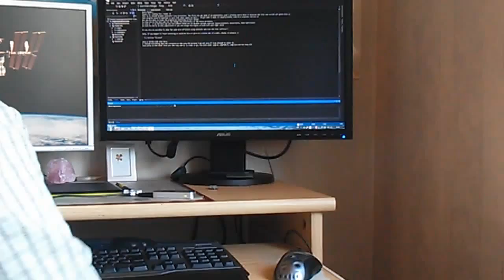Using LeapMotion as controller for Surgeon Simulator 2013 (Steam version)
My new Video of me playing around with Surgeon Simulator 2013 using the LeapMotion device as a controller.

In the last couple of seconds from the video I wanted to show that the mouse cursor moves in synch with my hand^^ Also sorry for the camera shaking there (The camera is held by my other hand^^) and sorry for the quiet video, I didn't really find anything fitting :(

I hope the developers implement proper LeapMotion controls someday. It would definitely be more awesome than this, since one could translate the current position of your own arm (and even the fingers^^) to the games arm position instead of using your arm only as a cheap mouse substitute :) (in fact I first tried to implement the mouse control using absolute coordinates -it would have been better because it would be kind of like what I said above- but the Surgeon Simulator didn't like this approach ;)

I also uploaded the sourcecode on github for those who want to test it out ;)